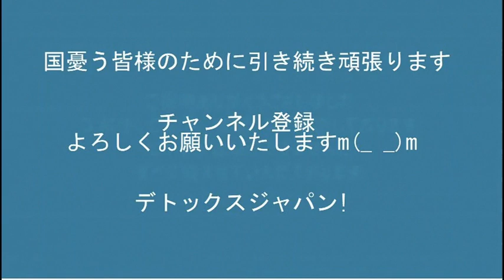露軍艦7隻が首都東京に肉薄するもテレビ報道一切無し／辻元清美が男性差別発言もフェミは一切嚙みつかず20220617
171-0014　豊島区池袋3-34-7-2階　くつざわ亮治 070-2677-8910 まで